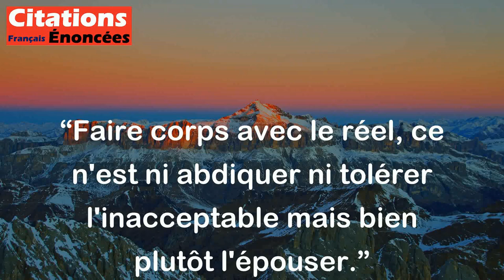Alexandre Jollien - Faire corps avec le réel, ce n'est ni abdiquer ni tolérer l'inacceptable mais bi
Cette citation d'Alexandre Jollien signifie que s'harmoniser avec la réalité ne signifie pas abandonner ou accepter l'inacceptable, mais plutôt l'accepter et le comprendre pleinement. Il s'agit d'embrasser la réalité telle qu'elle est, sans pour autant renoncer à ses convictions ou ses valeurs. Cela implique d'être en accord avec la réalité, tout en restant fidèle à soi-même.